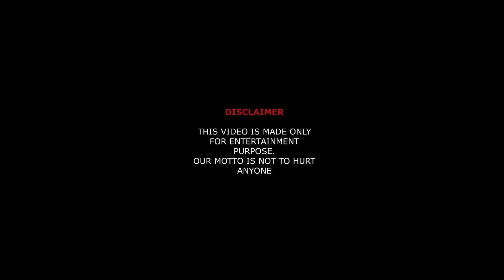Raja Queen Judge Sambeet Roast 2022 || Part -2 || ଏମିତି Roast ପ୍ରଥମ ଥର ପାଇଁ ଦେଖିବ ହସି ହସି ଗଡିଯିବ 😂😂😂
Raja Queen Roast Part -2

Ehi video re mu apan mananku sambeet acharya ra Raja Queen re dei thiba judgement upare safei  swi bisayare roast karichi.bas roast ta dekha aau kuha kemiti heichi

Raja Queen roast
Raja Queen Judge
Raja Queen comedy
Raja Queen roast video
sambeet acharya safei kanak news samna re
Raja Queen 2022 comedy
Raja Queen comedy scenes
Raja Queen roast odia bhaina
Raja Queen roast untalented guy
Raja queen audition 2022
Raja Queen roast jadges reaction
Raja Queen roast Indian
sambeet acharya roast
Jyoti Raja Queen roast
Raja sundari roast 2022
Raja Queen roast 2021
Raja sundari 2022
Raja sundari roast video
Raja sundari full episode
Raja sundari 2022 gala round
Raja sundari 2022 audition
Raja sundari grand finale 2022

sahoo series